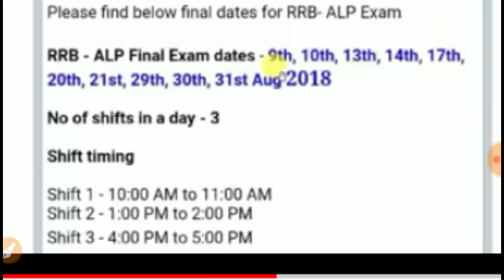Railway group d ALP exam schedule || Exam shift || Exam time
exam schedule || exam shirt || exam time